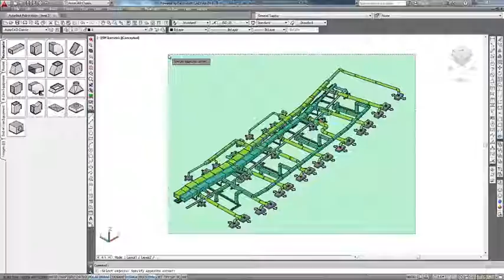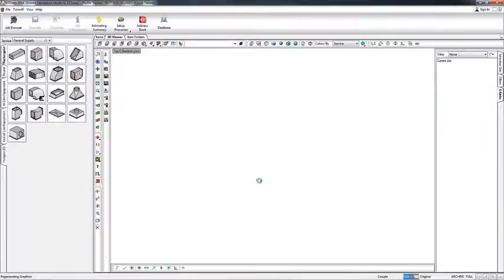Autodesk Fabrication CAMduct - shared content libraries databases video